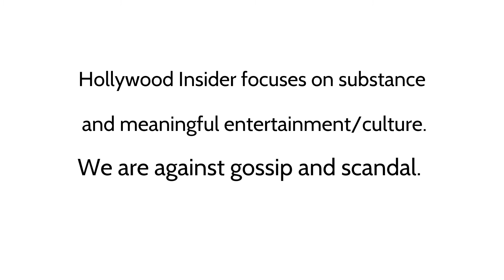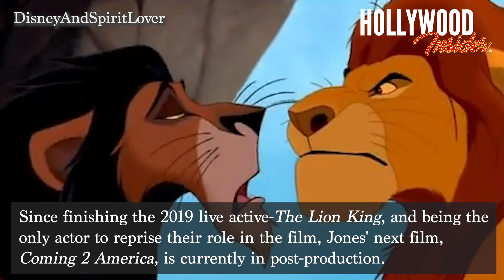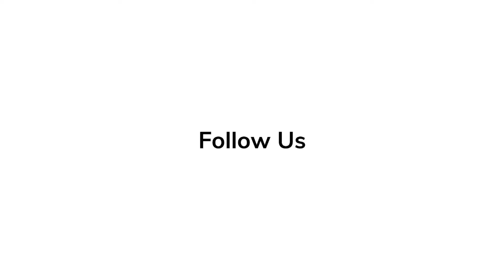How Old Black Actors Ages 60+ Got their Start and What They're Doing Now!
Black don't crack, which is certainly apparent in these Black actors, all with long and illustrious careers. Starting with actors in their sixties, by observing how their careers have stopped and where they have landed, we can see how Black actors' efforts influence the larger landscape of the industry.

Every one of these actors on this list is still alive, and most of them are still doing consistent work, even as they reach their late 80s and 90s. Here is how Black actors ages 60 and up got their start and where they've ended up in 2020.